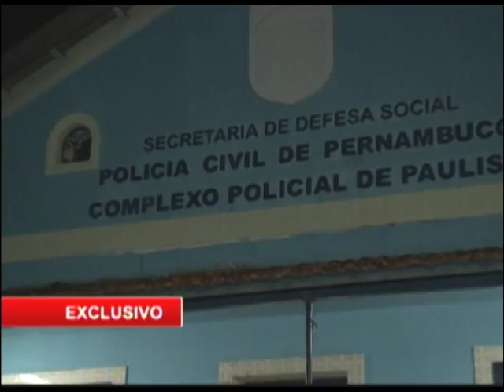Ambulantes denunciam agressões dentro do Terminal Pelópidas Silveira